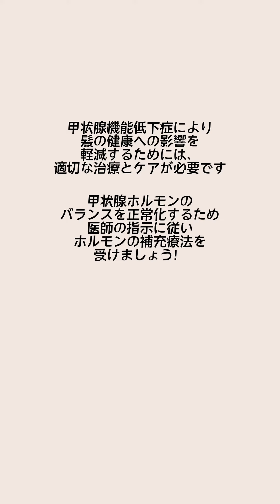1分でわかる👀甲状腺機能低下症と髪の健康について